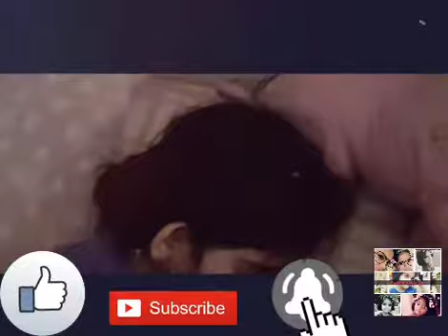Sleeping time 🌛| Incomplete 🤭 Bed Time Story🛌| Goodnight 🌠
Hello everyone! Its Daniyah here right before sleeping , as it is my sleeping time.I am already tired after watching barbie and the popstar movie as my bed time story. I hope you will be relaxed and sleepy after watching the Video.